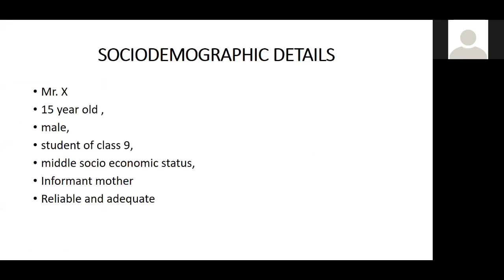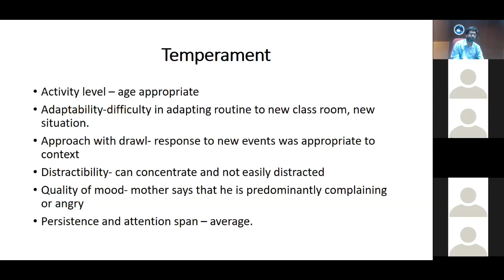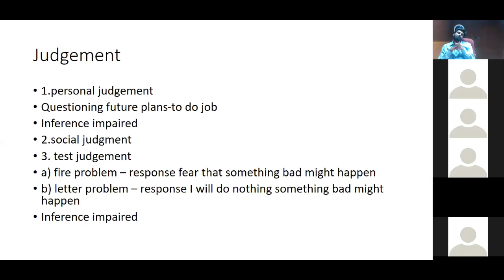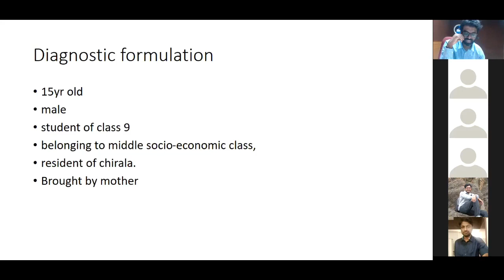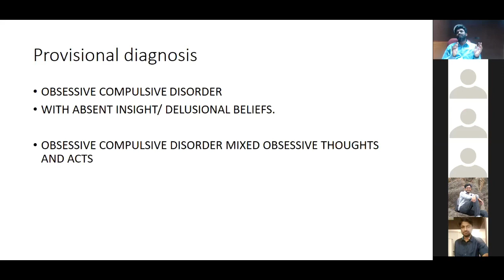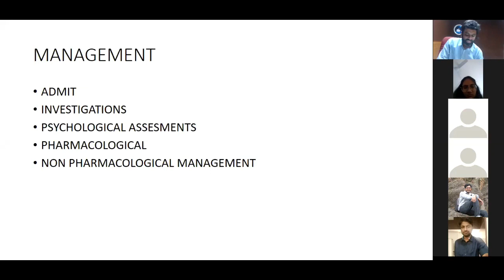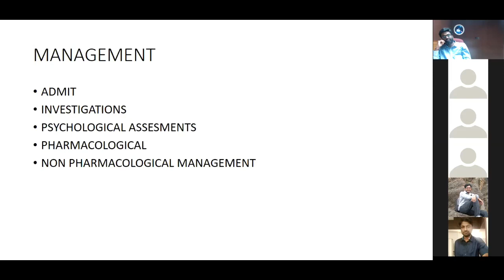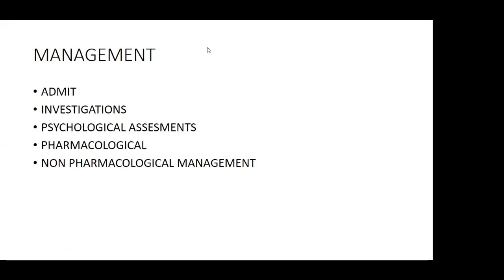IPS-SZB's INDIANS-Child and Adolescent Psychiatry